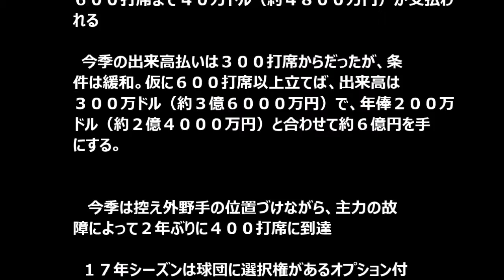イチロー、来季も打席数で出来高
クレジットカードのリボ払い、
消費者金融に５０万円の借金をしていた
元ノウハウコレクターの２４歳、

ビジネス経験ゼロで、
ネットビジネスとは無縁の
２９歳元歯科衛生士、

元ダメダメ営業マンで
起業しても集客ができなかった４３歳男性、

９０万円の負債を負わされ
預金残高が４万円だった２８歳。

彼らを救ったのは、
インターネットビジネスとの出会いでした。

今回、３年で７億円稼いだ斉藤和也さんが
教え子に総額１億円以上稼がせたノウハウの
集大成を完全無料で公開しています。

インターネットビジネスをする上で
一番重要なことは何か？

という問いに対する斉藤さんの答えは、

「詐欺師の情報に騙されないこと」

そして、正しい手順でやれば、
ノウハウコレクターや初心者の方であっても
稼げるようになると断言しています。

インターネットビジネスは
合理的なビジネスモデルで
他の事業をするよりも圧倒的に
リスクが少なく稼ぎやすいものです。

ただし、簡単に楽して稼げる

あくまでもインターネットビジネスは
インターネットを介したビジネスであり
適当なことをしていては稼げません。

本気で実践してくれる人なら稼げる。

彼はそんなシステムを作り
動画で語っています。

まずは５８分間の無料動画を見て
19,800円相当のツールと

そこから正しい手順が始まります。

期間限定となっていますので、
早めに手にしておくことを

年俸合せ最高で６億円もメジャー通算３０００安打にあと６５本としているマーリンズのイチロー外野手（４１）の来季契約に、今季と同じく打席数に応じた出来高払いが加わっていることが８日、判明した。

　２５０、３００打席に達した場合にそれぞれ３０万ドル（約３６００万円）、その後も５０打席ごとに上限の６００打席まで４０万ドル（約４８００万円）が支払われる。今季の出来高払いは３００打席からだったが、条件は緩和。仮に６００打席以上立てば、出来高は３００万ドル（約３億６０００万円）で、年俸２００万ドル（約２億４０００万円）と合わせて約６億円を手にする。

 　今季は控え外野手の位置づけながら、主力の故障によって２年ぶりに４００打席に到達。１７年シーズンは球団に選択権があるオプション付きで、マイケル・ヒル球団本部長も「まだまだ貢献できると思っている」と戦力として期待している。